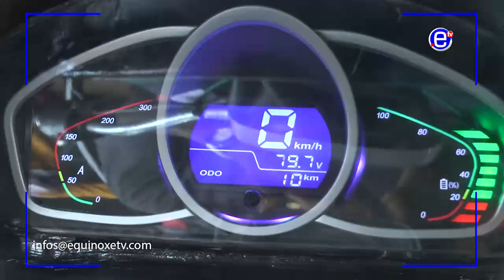29 year old Cameroonian invents an electric car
29 year old Cameroonian invents an electric car